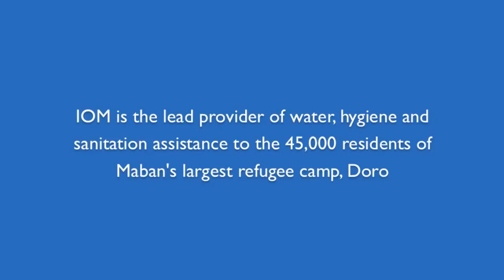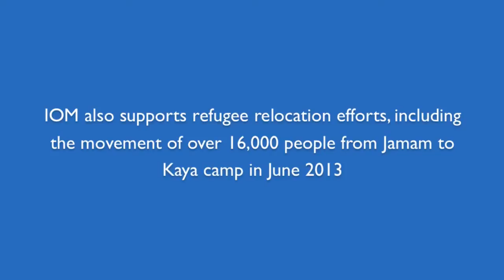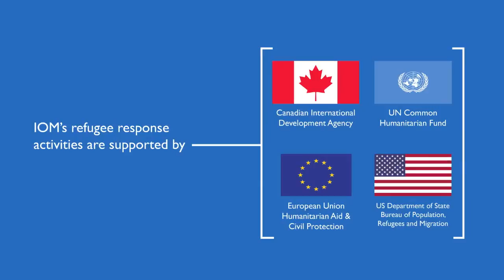South Sudan: IOM Refugee Response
Over 100,000 refugees fleeing conflict in Sudan have settled in South Sudan's Maban County. In recognition of World Refugee Day, this video highlights IOM's multifaceted assistance to refugees in South Sudan.